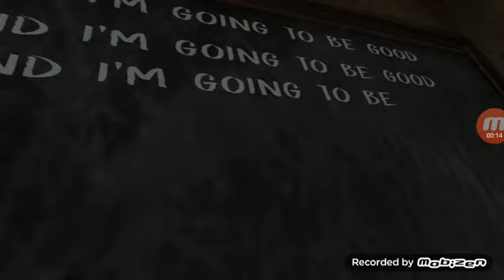Κέρδισα σε 2 λεπτά το evil nun επόμενη φορά easy